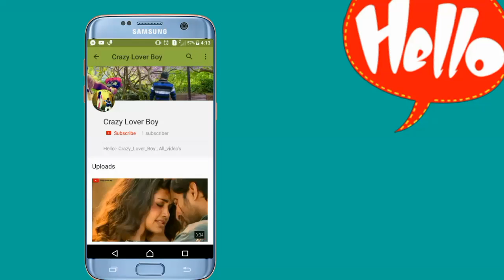💔New_Sad_😭_Heart_Toching_Whatsapp_Status_2019💔_Breakup_Status😢_|Bewafa_😡_|🥀True_love_Special🥀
So Cute Girl & boy Love Status Video

Awesome best one love status Video's

Sweet Gf Love Status video

Bf Love Whatsapp Status Video

Heart Touching new status video

Love Fillings Status video

Hot Romantic Love Status Video